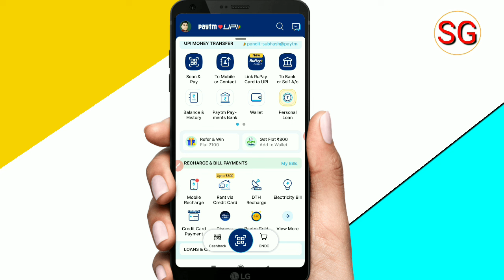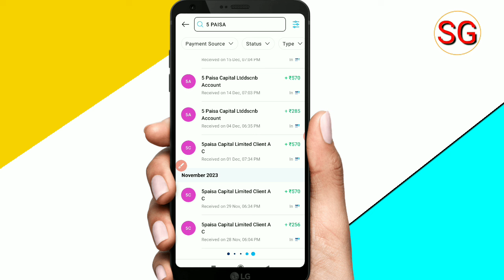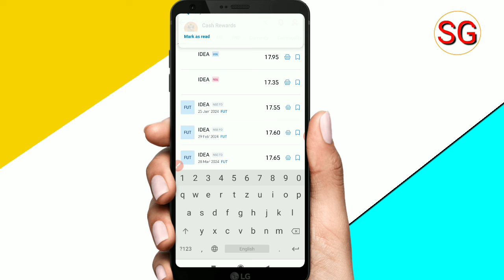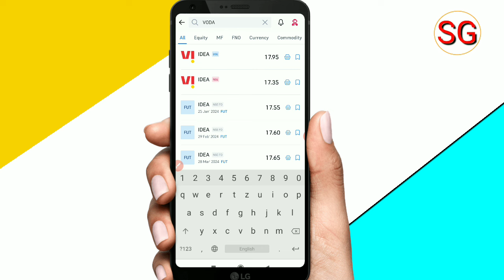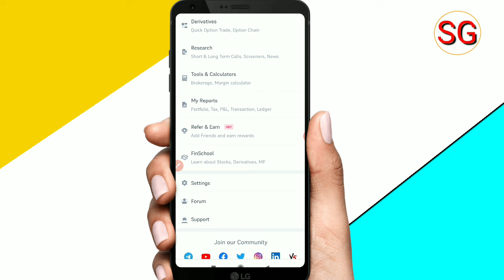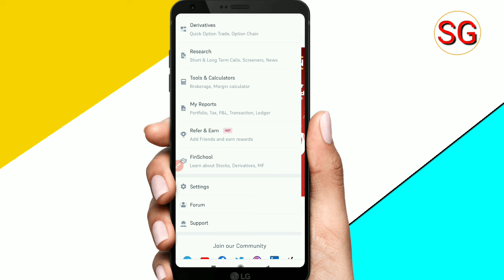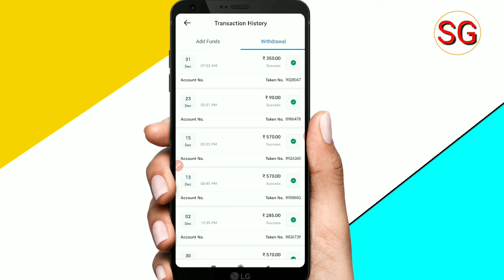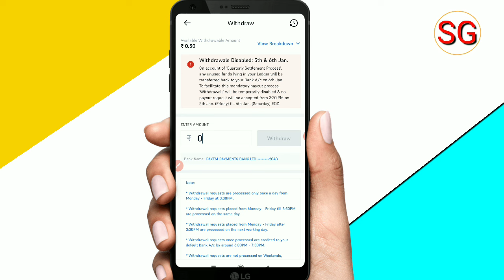5paisa app se paise kaise kamaye | 5paisa app se paise kaise kamaye refer and earn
5paisa app se paise kaise kamaye | 5paisa app se paise kaise kamaye refer and earn ||

Doston aaj ki video ke madhyam se humne bataya hai ki 5 paisa app se paise Kaise Kama sakte hain to doston video Pasand aane par video ko like Karen aur sath mein hamare channel ko subscribe Karke bell icon ko press kar len 🙏

subhash gps